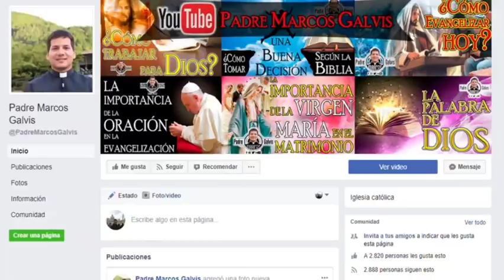EVANGELIO DE HOY Viernes 22 de Enero 2021 con el Padre Marcos Galvis